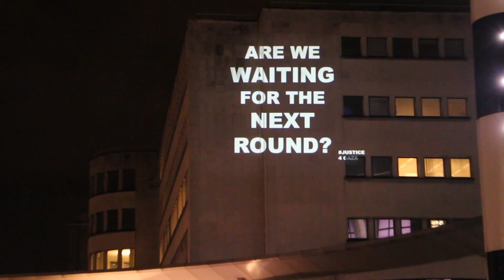Palestine Beaming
Actie Gaza 1 jaar later